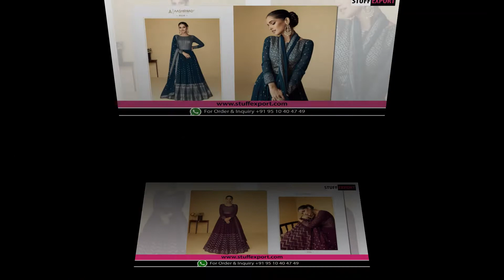Aashirwad Creation Gulkand Sana Festival Georgette Designer Salwar Kameez Catalog Supplier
Aashirwad Creation Gulkand Sana Festival Georgette Designer Salwar Kameez Catalog
Fabric Description – Fabric Deatils Mention In Sheet

Are you interested For more Latest Branded women Clothing Catalogs Collection From Surat, Gujarat, India?